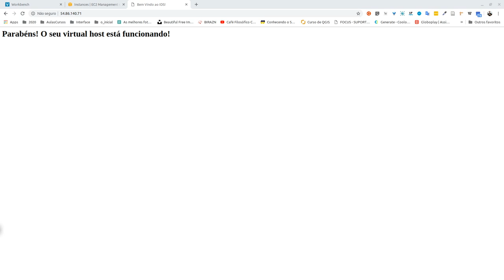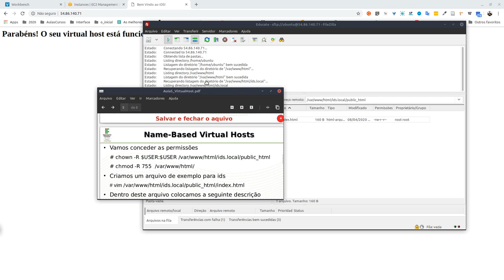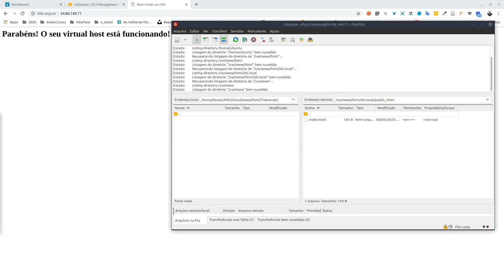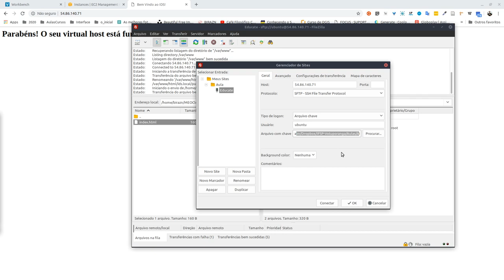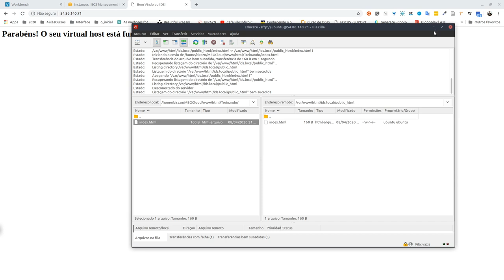Bônus 2 - Subindo primeiro Arquivo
Material de apoio às aulas presenciais da disciplina Implantação de Servidores para os cursos de Análise e Desenvolvimento de Sistemas e Bacharel em Sistemas de Informação do IFSP Campus Votuporanga.

Quer saber mais sobre algum assunto, entre em contato.